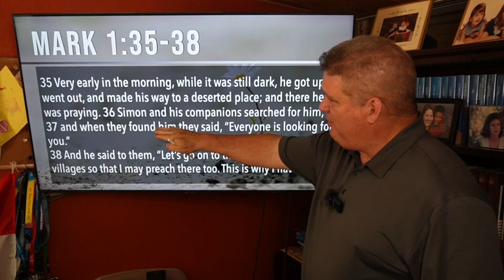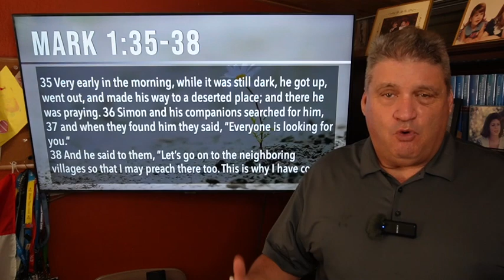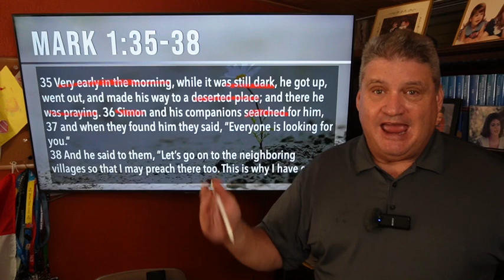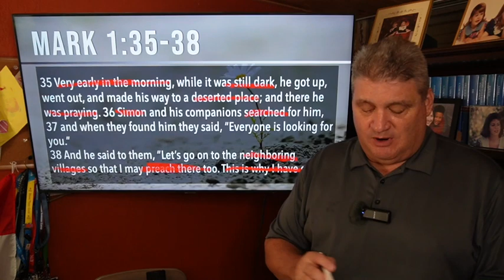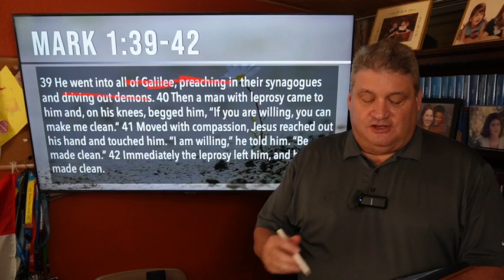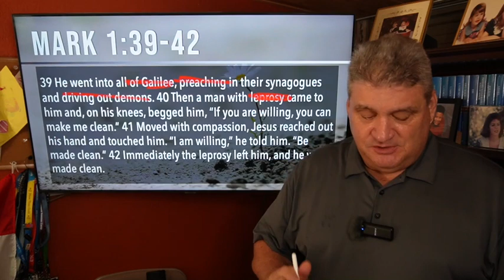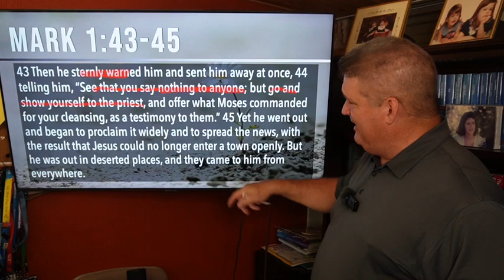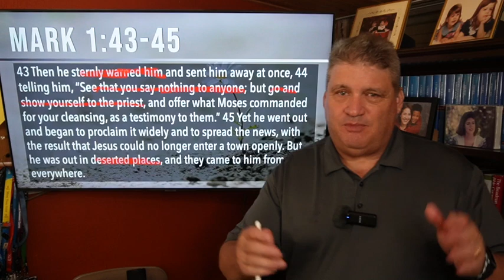Explore the Bible - Fall 2023 - Mark 1:35-45 - Jesus Heals a Leper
Steve Brazzel gives a brief overview and some insights on the lessons in Explore the Bible, Fall 2023. The Explore the Bible teaching series is published by Lifeway.

Steve is the Director of Exposed To Christ Ministries and the Director of Missions for Unity Baptist Association in Texas. He pastored for 20 years and has been on church staffs and vocational ministry for almost 40 years. He received his MDiv and DMin degrees from Southwestern Baptist Theological Seminary in Ft. Worth.

To contribute to Steve’s teaching and mission work go to: give.exposedtochrist.com